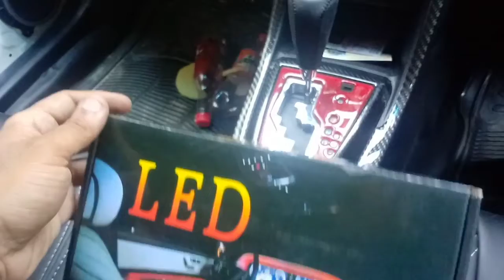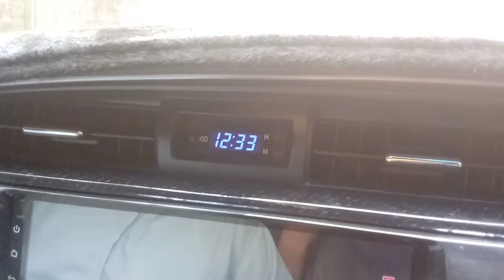AMBLANCE LAMP Toyota grandi 2022 model